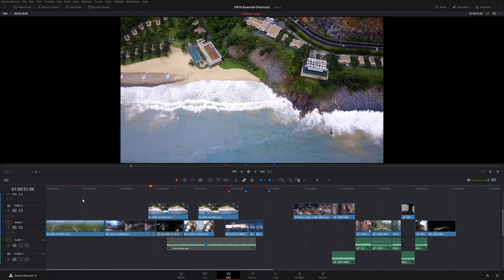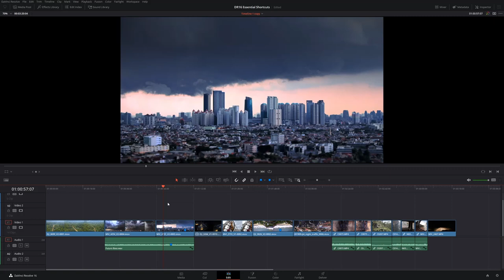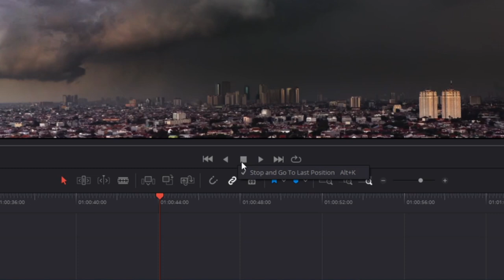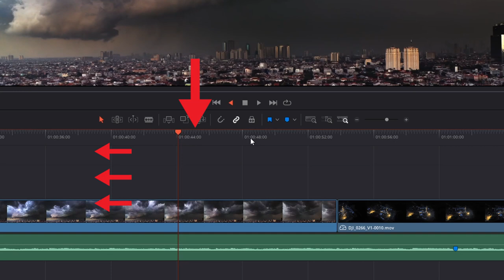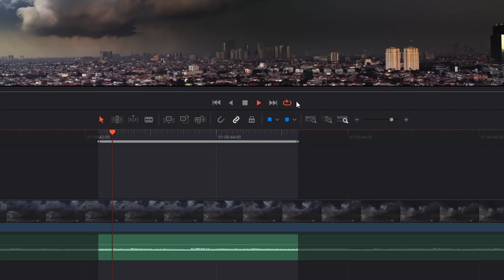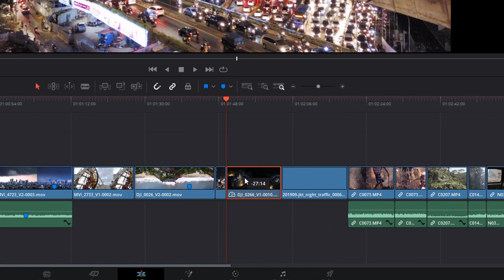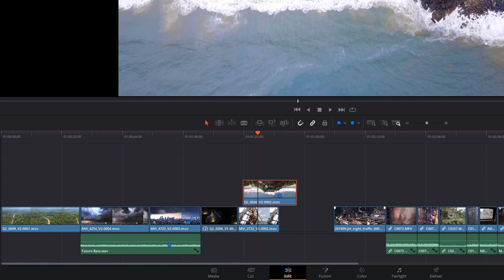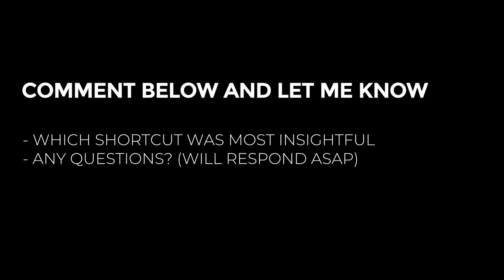Advance Keyboard Shortcuts in Davinci Resolve 16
Hey folks! In this video, we go over some Advance Keyboard Shortcuts in Davinci Resolve 16 that will help you speed up your editing workflow. See the video notes below for all of the things we covered in this video!

Video Notes
History Window: go to Edit \ History \ Open History Window
Customize Keyboard: Ctrl Alt K
Stop And Go To Last Position: Alt K
Play Again: Alt L
Play In To Out: Alt /
Loop Playback: Ctrl /
Duration Markers: Hold down the alt key and click & drag marker
Ripple Drag & Drop: Hold down Ctrl Shift and click & drag clip
Create In-Out Points Around Clip Under Playhead: X
Create In-Out Points Around Selected Clip: Shift A